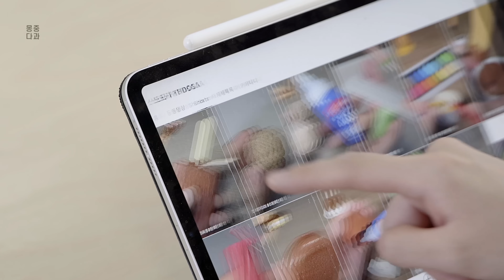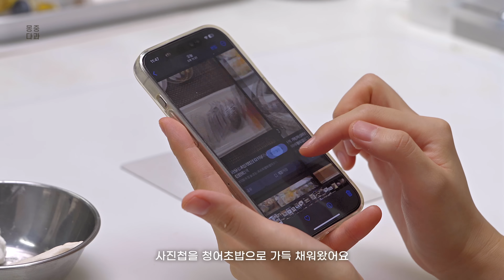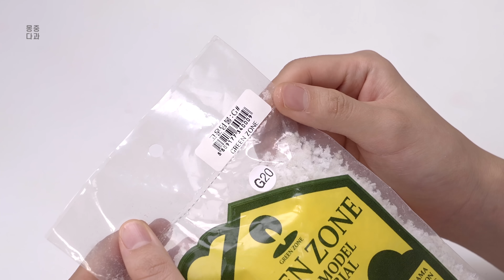클레이 vs 3D펜 요리대결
🍓몽씨네 멤버되기

✅English / 日本語 Subtitles Available